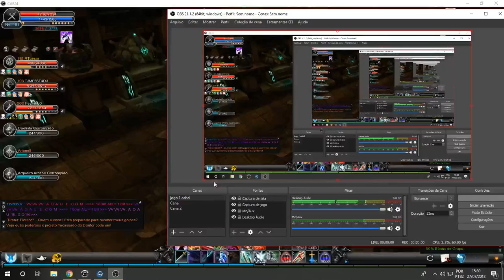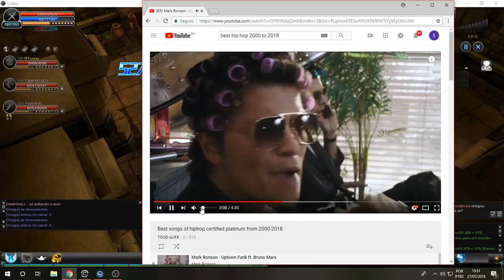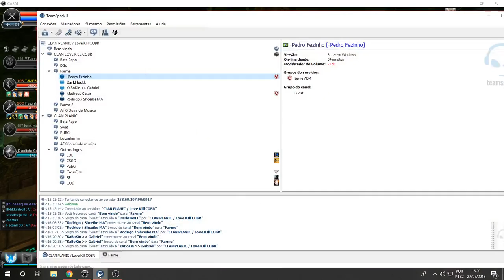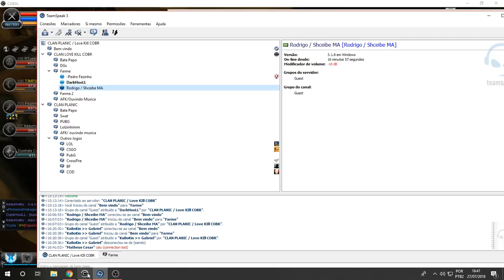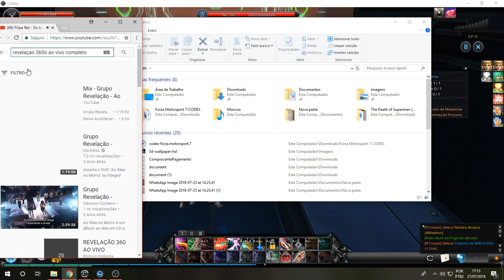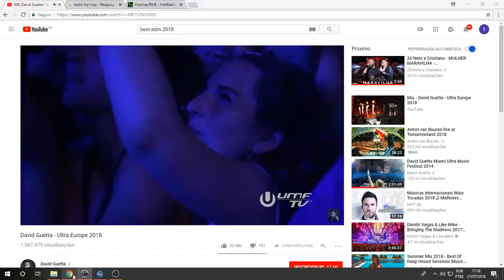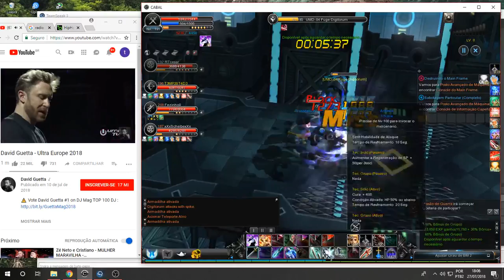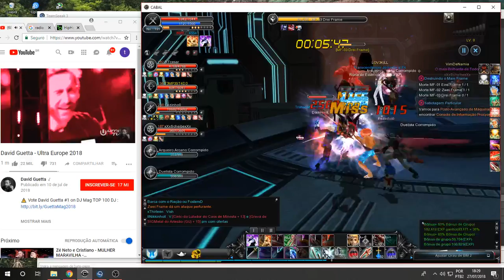Cabal Online - DarkHooLL Du ...